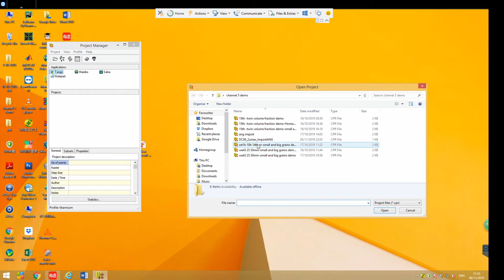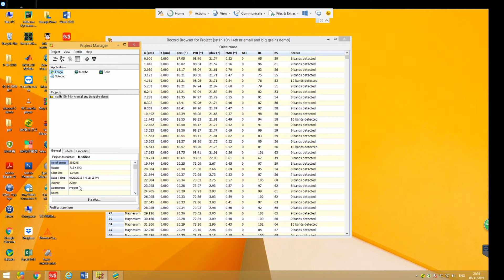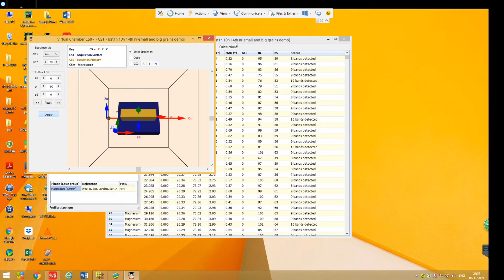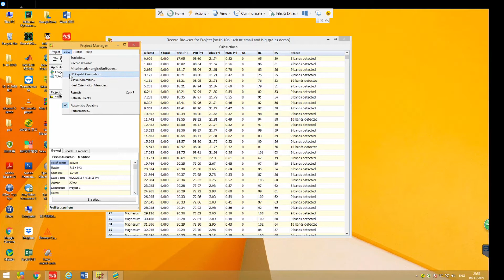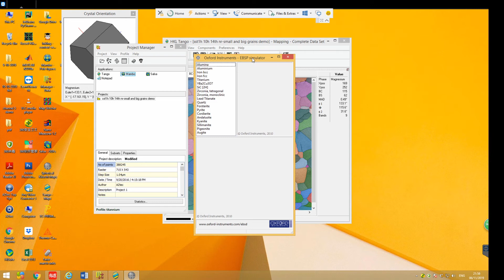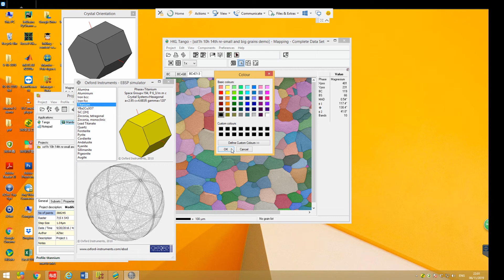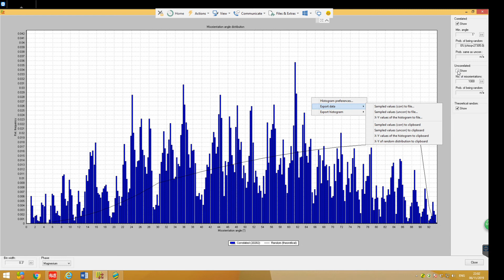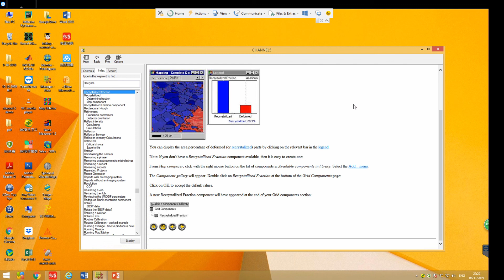第2讲 project manager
这个视频专辑主要是详解Oxford Instruments公司的EBSD数据分析软件Channel 5， 结合多个实例（比如我发在Acta Materialia的数据）帮助所有的小伙伴们从EBSD数据处理小白到高手，让所有在苦苦挣扎的小朋友们挖掘出更有意义的数据！
如果觉得有用，请记得subscribe 点赞